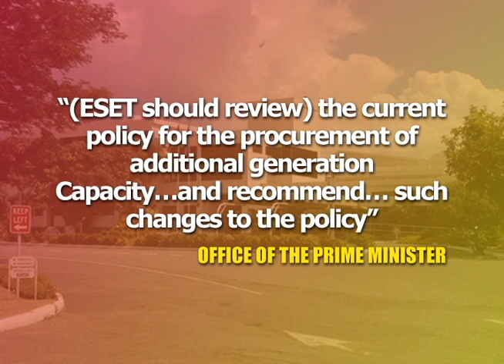JIS NEWS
Terms of reference for eset
Nht to complete over 2,000 houses
$18 m more for Lamp beneficiaries
6th Biennial Diaspora conference:June 14-18,2015
Medical supplies for M.O.H